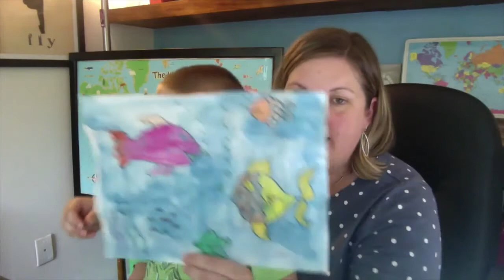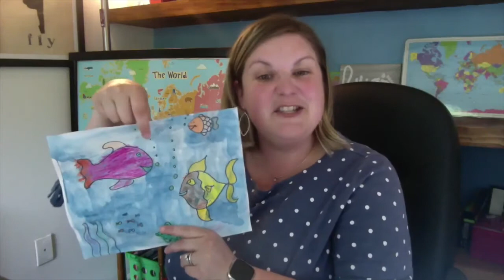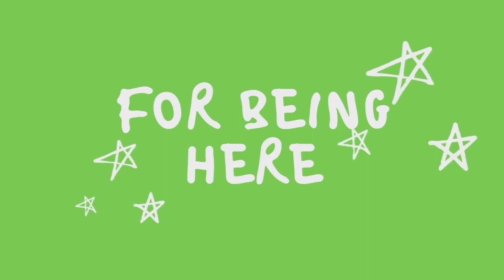Children's Liturgy | Sixth Sunday of Easter